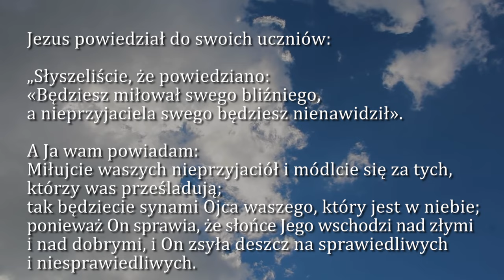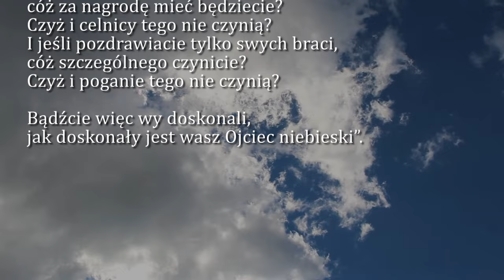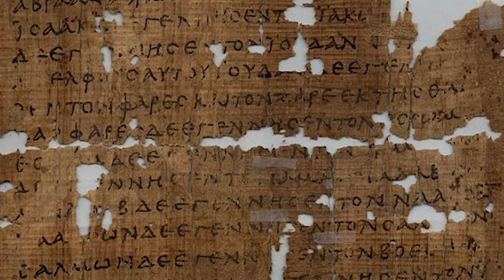Dobra Nowina na dziś | 24 lutego - Sobota, I tyg. Wielkiego Postu